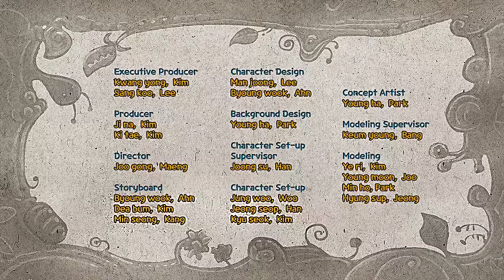爆笑虫子第一季45